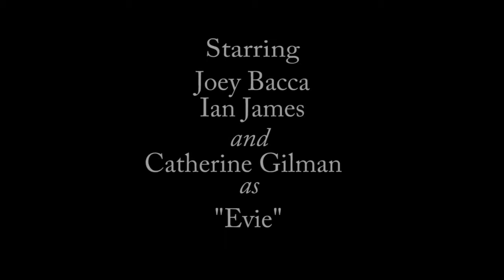"Evie" Written by Monica Louise Bryant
The tale of Evie a troubled woman trying to find her peace.

Directed by Olivia Camarillo
Written by Monica Bryant

Starring
Catherine Gilman
Joey Baca
Ian James

Performed at msjc